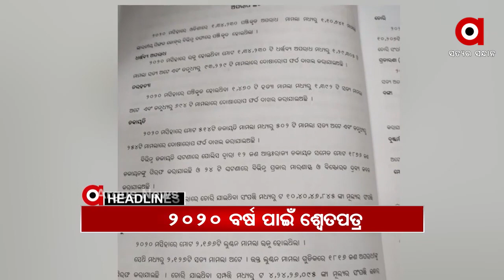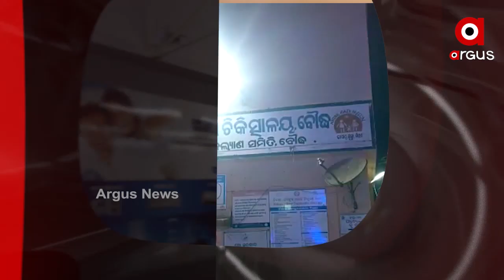Headlines 12pm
ରାଜ୍ୟରେ ପୁଣି ଥରେ 200 ଶହ ଡେଇଁଲା ମହାମାରୀ.

ବାଂଲାଦେଶରେ ପହଞ୍ଚିଲେ ପ୍ରଧାନମନ୍ତ୍ରୀ ନରେନ୍ଦ୍ର ମୋଦି.

2020 ବର୍ଷ ପାଇଁ ଶ୍ୱେତପତ୍ର.

କମ୍ପୁଛି ପିପିଲି. ସରଗରମ ହେବାରେ ଲାଗିଛି ରାଜନୀତି.

ବନ୍ଦ ବି କରିବେ, ଗାଡ଼ି ବି ଭାଙ୍ଗିବେ...  ବନ୍ଦ ନାଁରେ ହିଂସା...

ଭଦ୍ରକ ବାସୁଦେବପୁରରେ ଭୟାବହ ଅଗ୍ନିକାଣ୍ଡ...

ବୌଦ୍ଧ ଖଜୁରୀପଡାରେ ସଡକ ଦୁର୍ଘଟଣା... ବସ୍-ଟ୍ରକ୍ ମୁହାଁମୁହିଁ ଧକ୍କା...

ଆଭ୍ୟନ୍ତରିଣ ଓଡ଼ିଶାରେ ବଢିବ ତାତି...